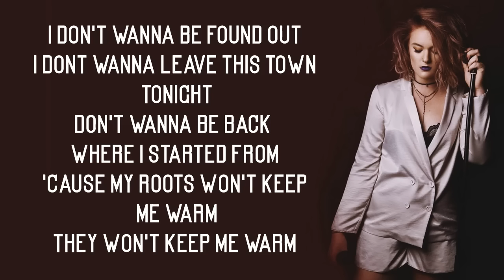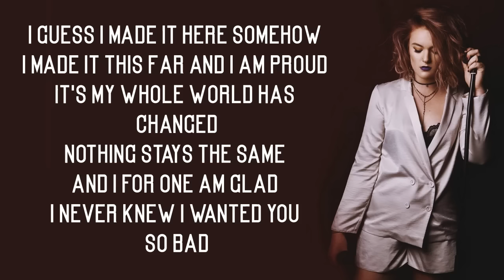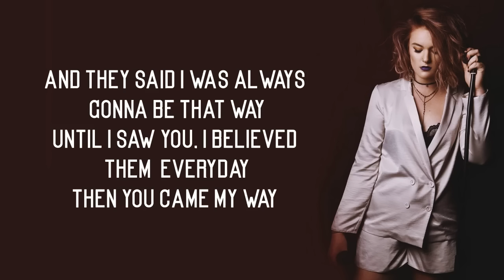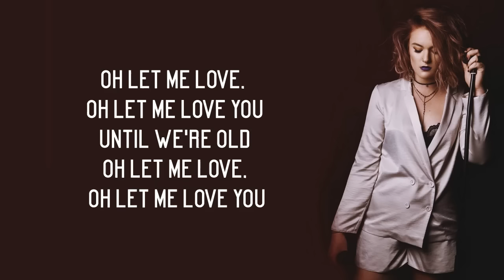Grace Davies - Roots /Lyrics (The X Factor 2017)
Grace Davies - Roots Lyrics

Grace Davies goes back to her Roots with heartfelt song | Auditions Week 1 | The X Factor 2017

Lyrics :

[Verse 1]
I don't wanna be found out
I dont wanna leave this town tonight
Don't wanna be back where I started from
'Cause my roots won't keep me warm
They won't keep me warm

[Pre-Chorus]
But they said I was always gonna be that way
Until I saw you, I believed them everyday
Then you came my way

[Chorus]
Oh let me love, oh let me love you
Until we're old
Until we're grown
'Cause my roots will never keep me warm

[Verse 2]
I guess I made it here somehow
I made it this far and I am proud
It's my whole world has changed
Nothing stays the same
And I for one am glad
I never knew I wanted you so bad

[Bridge]
And they said I was always gonna be that way

[Chorus + Outro]
Until we're old
My roots won't keep me warm